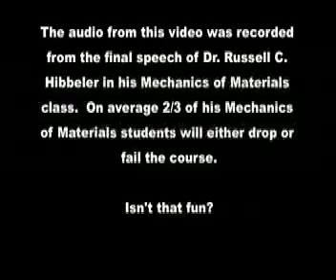If a sandwich could teach...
My Mechanics of Materials professor speaks how he feels about the performance of his students.  I used a sandwich to lessen the tragedy.